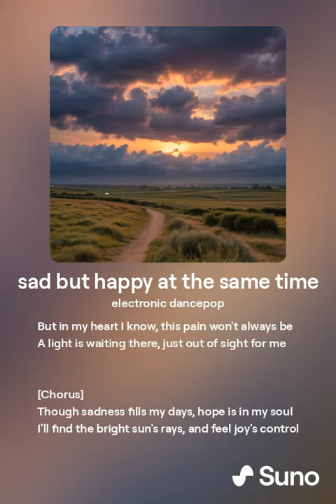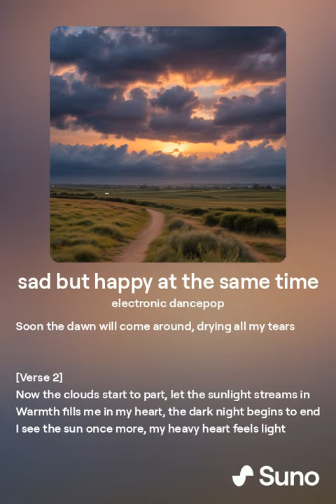sad but happy at the same time